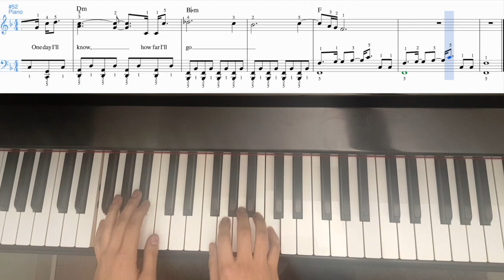[Moana] Alessia Cara - How Far I'll Go (single) (Slow Tutorial w/Notes)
Fingering and Hand Position: I labeled all notes with the fingering I used according to this video. These markings are what I found best; if you disagree with some markings, please leave a comment explaining why. When learning this song for accuracy, focus on both what the individual fingers play and where the hand moves as a whole. (If you find the fingerings on the video too small, please download the annotated sheet music found below.)

Lead Sheet Notation: Some chords that I notated are missing the indicated root; I have two remarks about this. First, the notated root is the root I hear in the original song. Second, I felt that playing the root note where I had it omitted would either be awkward or not sound good. I do not have much experience with lead sheet notation, so I would like to learn from feedback on this subject.

Pedaling: Pedal with every chord change, which corresponds to nearly every measure. Specific cases noted below.

Tempo: I found that the original music sped up slightly from beginning to end, so take note of the tempo markings.

Voicing: Always take notice to voice the melody. Sometimes in a harmony the melody is on the bottom note, so make sure to make those notes clearly heard.

Measures 1-8: More often than not, after the left hand plays the chord, let go of the thumb right away so the right hand can make use of the freed note.

Measure 4: Pedal at the moment the right hand plays the C# so as to not blur the right hand notes.

Measures 26-37: Pay attention to the left hand rhythm against the right hand melody with regards to which notes sync together in both hands.

Measure 56-57: If your left hand cannot reach an interval a 9th apart, i.e. the bottom F and the upper G, you can let go of the bottom F before playing the upper G and let the pedal sustain the F note.

How Far I'll Go (single), slow tutorial created by Pianist Frias. Made with Musescore includes lyrics and annotated notes. Original transcription and live audio. From the soundtrack album Moana.